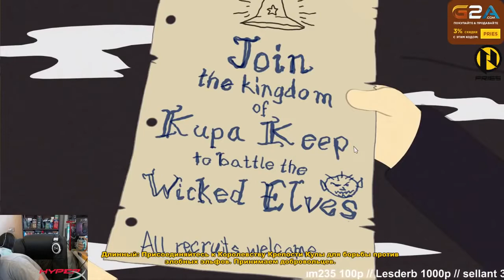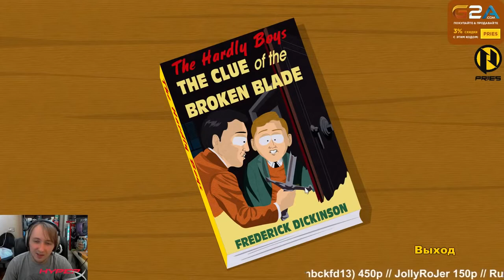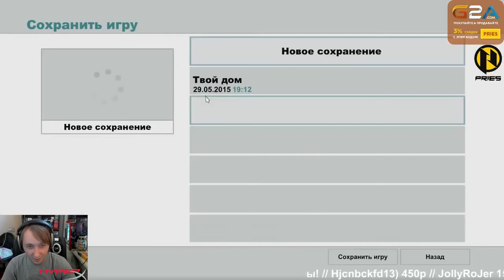South Park: The Stick of Truth [3]